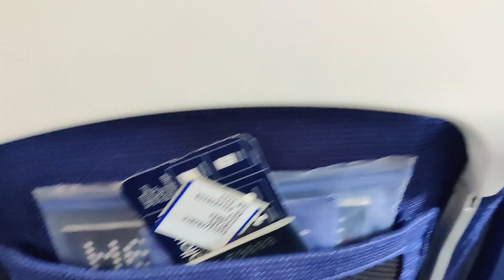India to Dubai GOGLE CHACA KO IMIGRATION NE PAKAD LEYA Punjabi Hindi mix first vlog